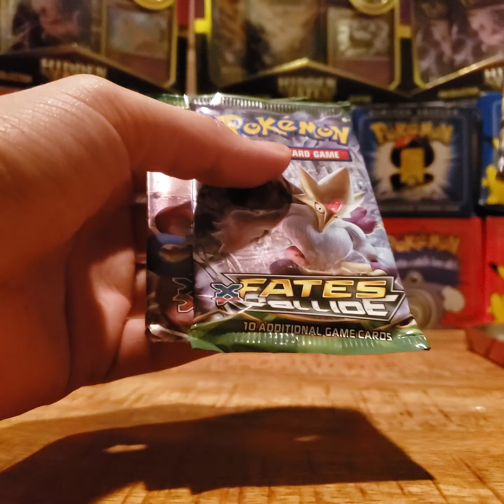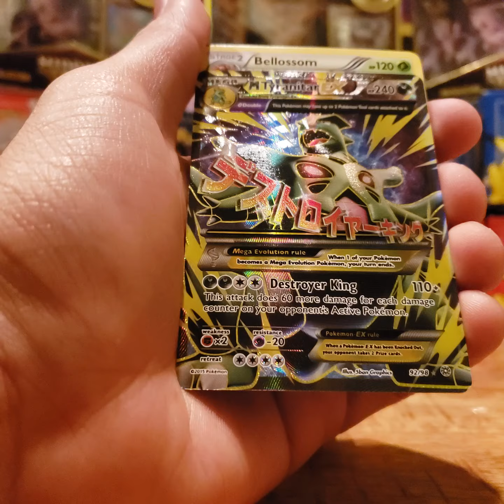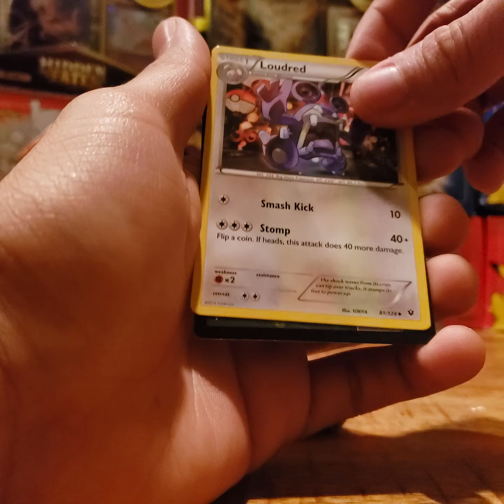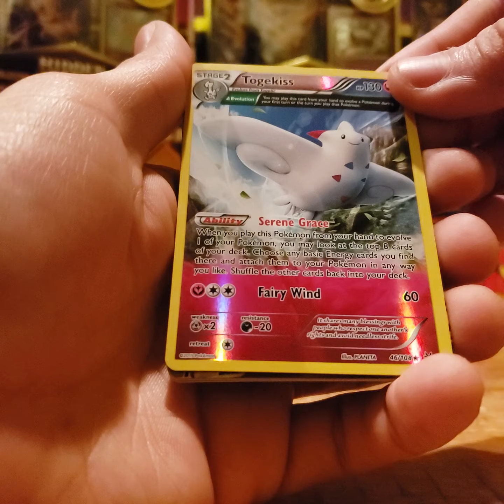JOLTEON TIN OPENING!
Opening 3 booster packs from jolteon tin